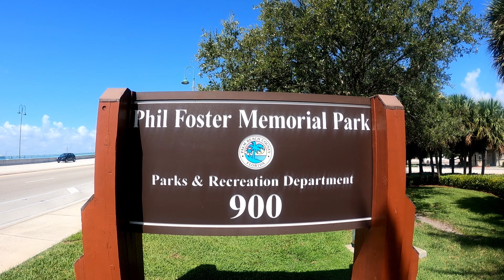Phil Foster Park - Riviera Beach - Singer Island - Peanut Island - Jupiter